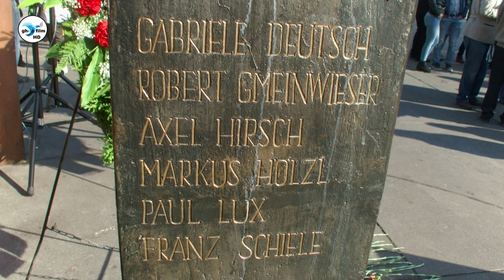Gedenkveranstaltung an das Oktoberfestattentat 1980 am 26. September 2019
Da dieses Jahr eine mögliche Einstellung des 2014 neu eröffneten Ermittlungsverfahrens durch die Sonderkommission kolportiert wurde, wollen wir uns bei der anstehenden Gedenkfeier noch einmal mit dem Verfahren beschäftigen. Warum ist es so wichtig und wo stehen wir überhaupt? Darf es eine Einstellung ohne Ergebnis geben? Hierfür haben wir Ulrich Chaussy, Journalist und Autor, als Hauptredner gewinnen können. (DGB-Jugend München)